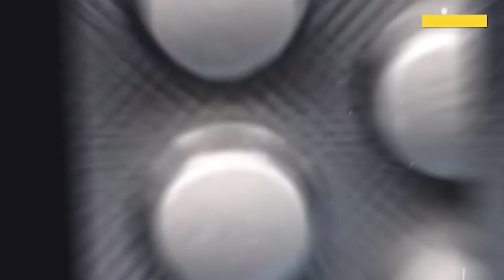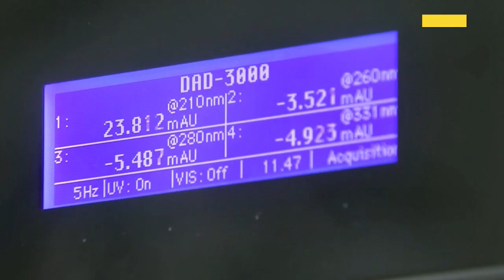COVID-19 Treatment | All You Need to Know About Hydroxychloroquine | Medicine Coronovirus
Hydroxychloroquine is an anti-malaria drug which is in use since the 1940s. Recently, Hydroxychloroquine came into the spotlight when U.S. President Donald called it a “game changer” in treating COVID-19. However, despite its huge demand, Hydroxychloroquine is still being tested as a possible drug for the treatment of COVID-19 patients.

Watch to know more about Hydroxychloroquine.